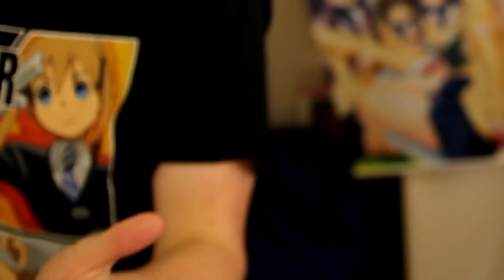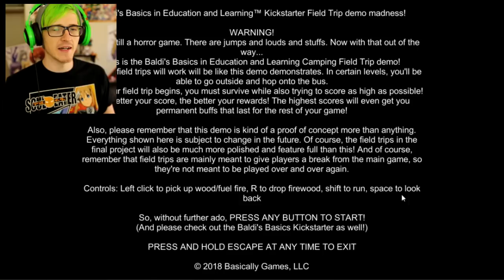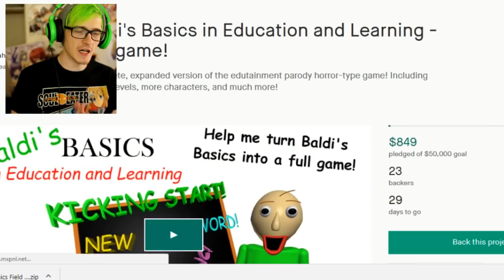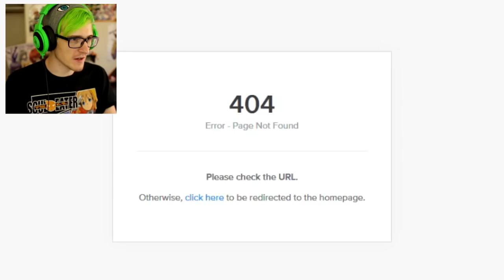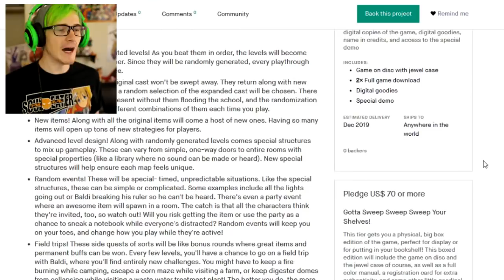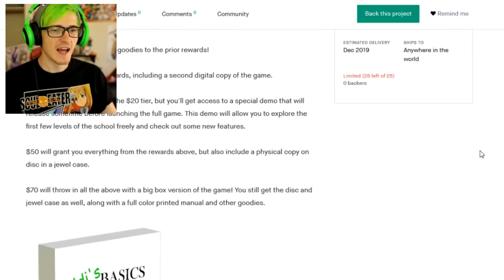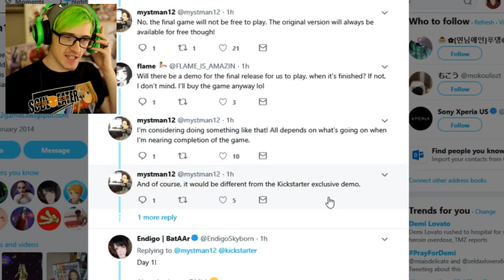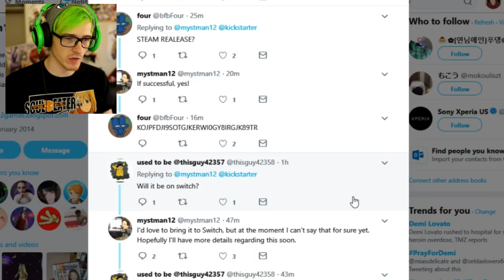DON'T GO ON FIELD TRIPS WITH BALDI | Baldi's Basics Field Trip Demo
BALDI IS BACK AND THIS TIME HE TAKES US ON A FIELD TRIP TO GO CAMPING... THIS IS NOT GOOD. Camping with baldi is just not a good experience at all.